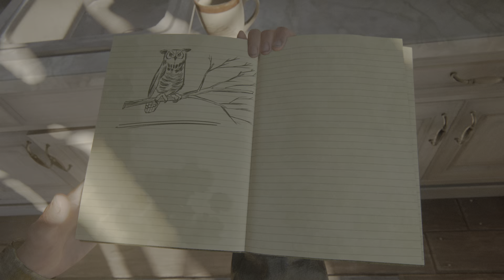The Last of Us Part II Remastered: Chapter 1, Act VII (Walkthrough/All Collectibles)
Chapter 1: Jackson, Act VII: Packing Up

07:37 - Journal Entry 3: Owl
08:29 - Journal Entry 4: Guitar
09:11 - Artefact 9: Watch from Sarah